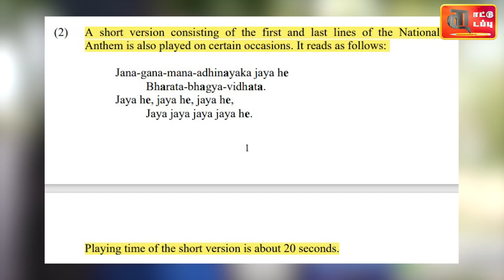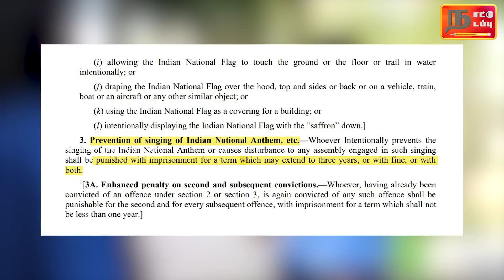Unknown Rules of National Anthem | தேசிய கீதம் பாடுனா ஜெயிலு! ஏன் தெரியுமா? | Naattu Nadappu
In this video tells about Unknown Rules of National Anthem